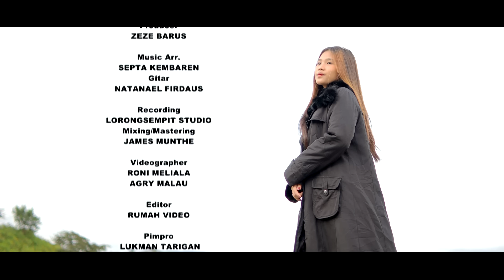LAGU KARO TERBARU || PESTA DANAU TOBA || Adinda Margaretha Br Tarigan.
Mejuah juah
Kami mempersembahkan sebuah lagu Karo karya dari Alm Junaidi Sinuhaji, Yang berjudul PESTA DANA TOBA, Dan kini kami Cover Ulang lagu tersebut, dan sudah disetujui oleh keluarga yang bersangkutan
Judul                : Pesta Danau Toba
Song Writer     : Alm Junaidi Sinuhaji
Voc                   : Adinda Magaretha Br Tarigan
Produser          : Zeze Barus
Pimpro             : Lukman Tarigan
Arr/Music        : Septa Sembiring
Mix                   : James Munthe
Studio              : Lorong Sempit
Vidio                : Rumah Vidio Roni
Kami juga  mengucapkan trimakasih kepada keluarga Alm Junaidi Sinuhaji dan Bang Usman Ginting yg telah mendukung penuh Vidio ini hingga selesai dan kami juga berterimaksih kepada sluruh team yang telah berpartisipasi dalm Vidio ini